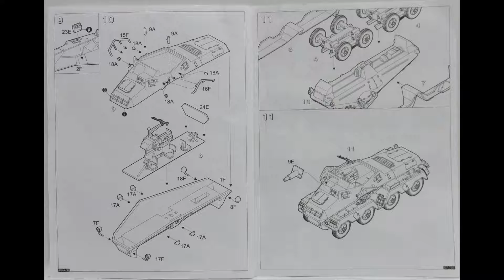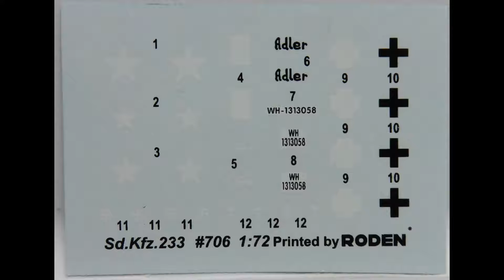1/72 Roden Sd.Kfz.233 "Stummel" Kit# 706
Very nice looking kit , Roden kits need patients and lots of fitting , also check the wheels real good as I have a couple sets with sunk in hubs from bad casting .